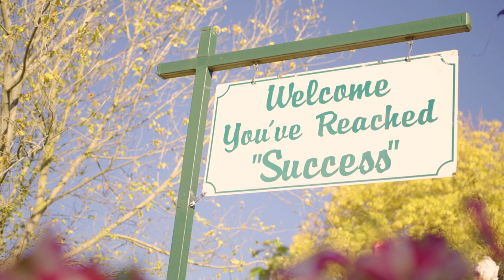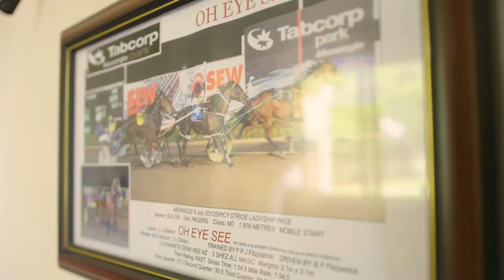Success Stud - NSW Standardbred Stud Profile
Success Stud is standardbred breeding stud in Young, NSW that provides a boutique breeding service for owners looking to breed their next champion pacer. Here is an insight into their operation.